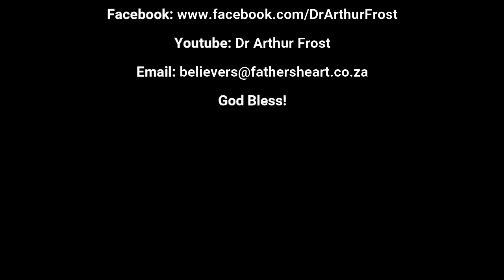Be Serious | Daily Communion | 10 July 2024